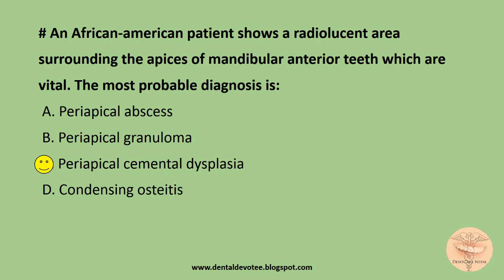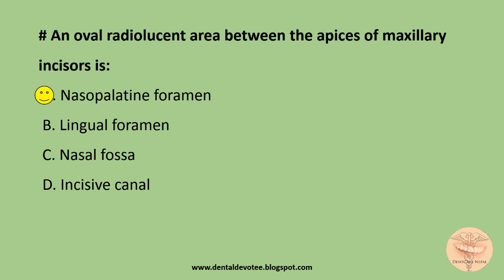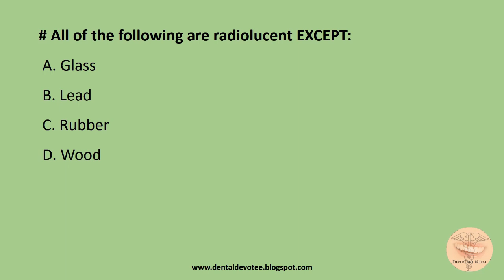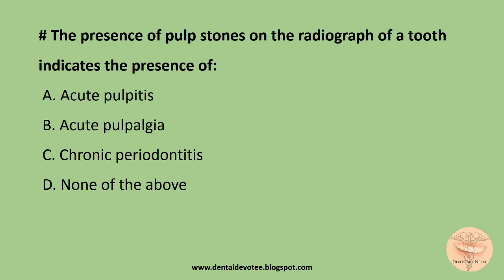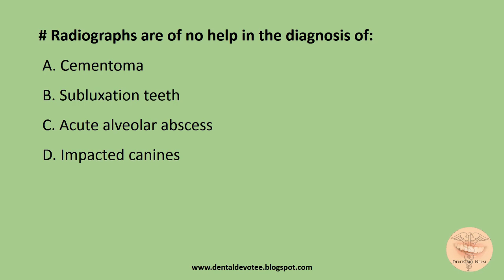MCQs on Radiographic Diagnosis - Oral Medicine and Radiology